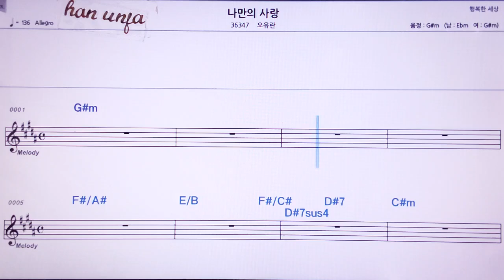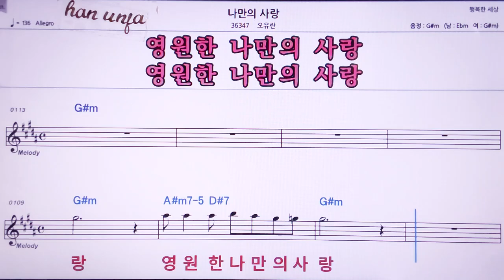💖나만의 사랑/오유란 👍MR,노래방, 악보, 코드,Karaoke With Sheet Music